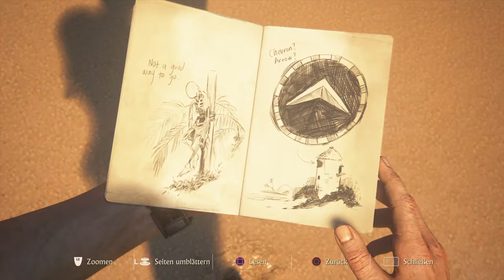Uncharted 4 Let`s Play part 33 PS4 Pro "Die Insel der Träume..!" /Trance17TV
▬►Hier geht`s zu den Social Media Plattformen:
►Trance17 TV - The number 1. for you !!
   electronic music & gamerscorner & more
 ( language:german & englisch )
# Projekte: #
 -Let`s Play`s/Gaming News für ALLE  Plattformen:

 -V-log´s